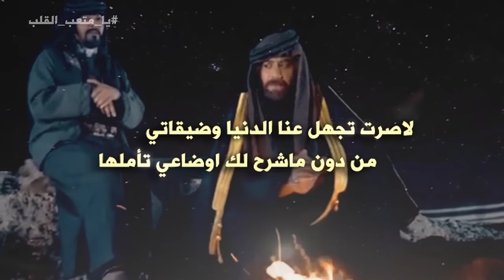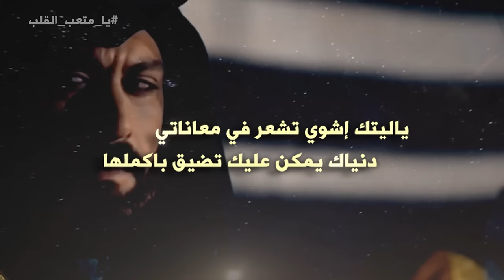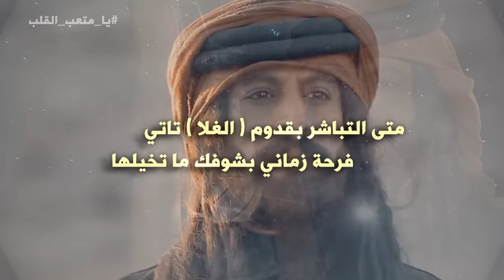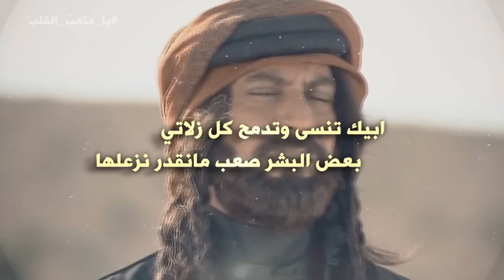شيلة يامتعب القلب كلمات محمد العسكر اداء بدر الحربي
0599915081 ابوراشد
رابط مباشر الى الواتس اب